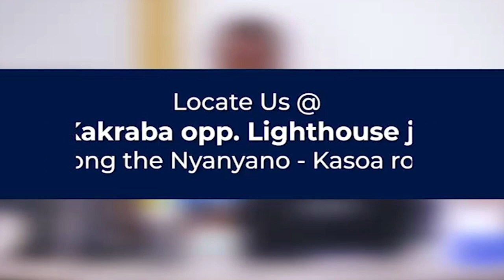THIS IS WHAT GHANA ECONOMY CAN DO TO THIS NEWLY MARRIAGE COUPLES 😥😥😥